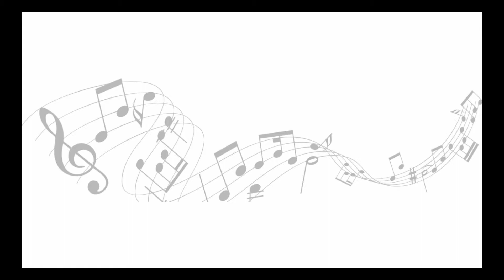Ukulele Strumming Practice For Beginners - Easy Strum Patterns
We look at how to practice strumming on your ukulele, especially if you are a beginner. In school we using a drum machine to practice very easy ukulele strumming patterns and in this video, I show you how to practice strum patterns by using the drum backing tracks at different speeds.

Start slowly and only move to the next speed when you are confident. Practice only one strum pattern at a time.

Time Stamps:
How to use the drum tracks - 0:58
60BPM drum backing track - 1:44
80 BPM drum backing track - 2:35
100BPM drum backing track - 3:43
120BPM drum backing track - 4:46

Practice Backing Track Videos